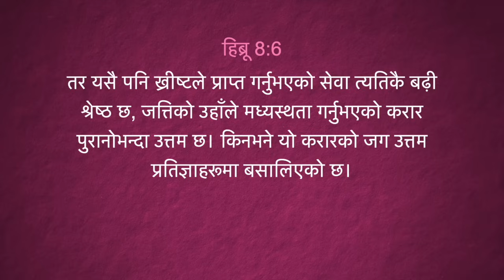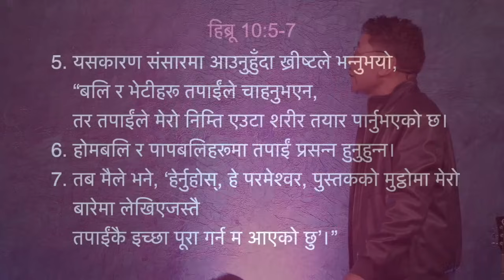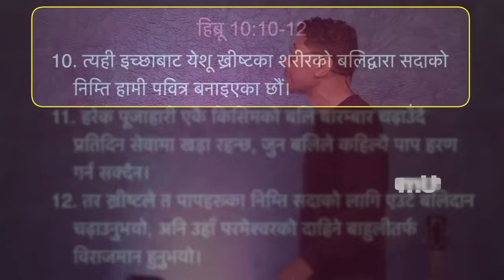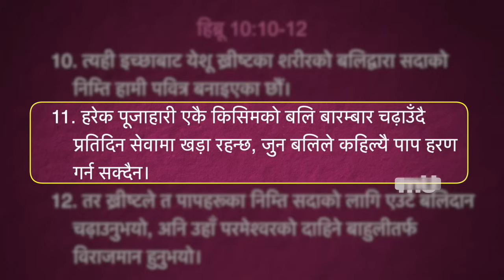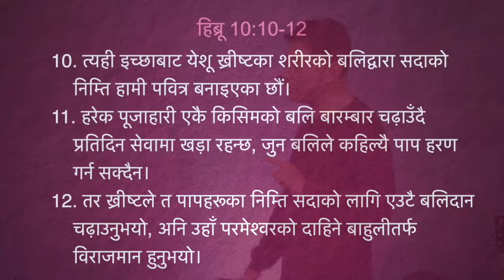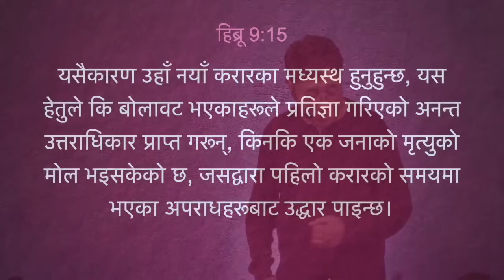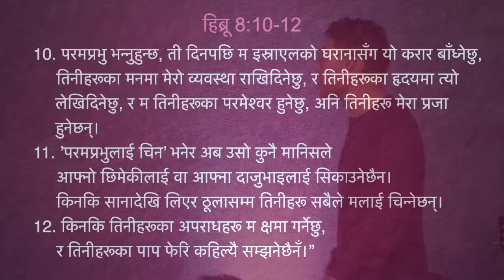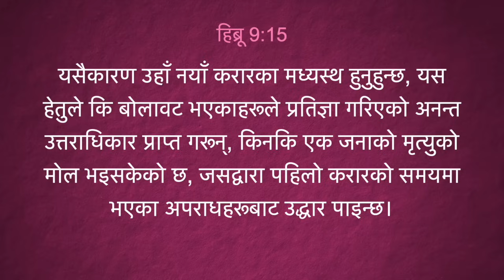नँया करारको मध्यस्थ येशू / Jesus the Mediator of the New Covenant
Chapters:
00:00  (1) मध्यस्थ / Mediator
38:41  (2) नँया करार / New Covenant
54:36  (3) प्रतिज्ञा / Promises

Good Friday 29th March 2024
Speaker: Daniel Chhetri, Senior Pastor,
Word of Life Church, Gangtok-737101, Sikkim, INDIA

Source: Freebibleimages, Pexels, Bible project

Mrs. Choden Lepcha  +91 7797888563